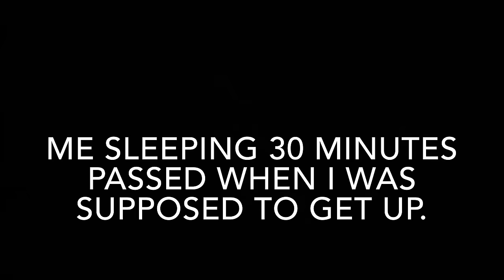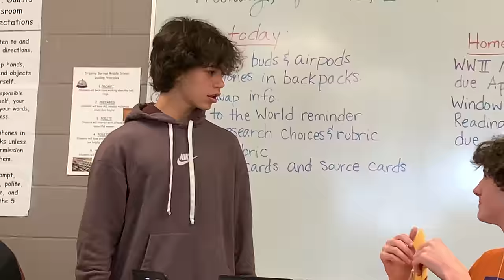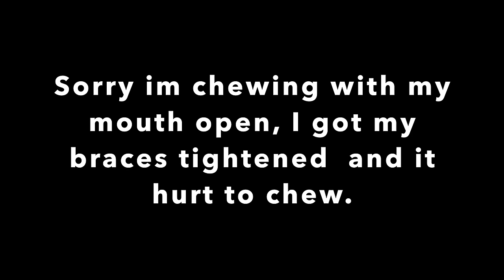school vlog and workout w/ me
Workout:
run one mile (or for ten minutes)
stretch
core/legs circuit -
(20 burpees
25 (each side) russian twists
20 frog jumps
20 (each leg) mountain climbers
10 (each leg) weighted lunges)
repeat in parentheses
stretch

(Keeley doesn't actually have a tattoo she has a pencil mark on her gums from an incident from when she was younger)

Let me know what you want to see next from me